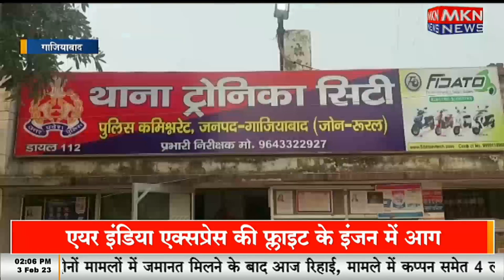भाई बहन की लड़ाई के बाद बहन ने लगाई फांसी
sister,brother sister,